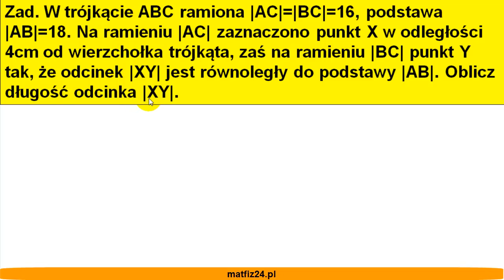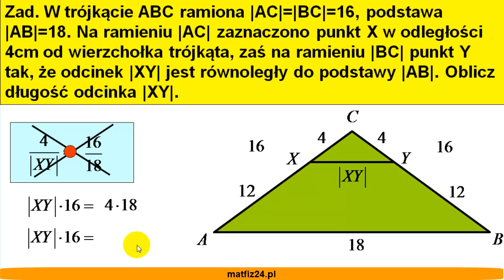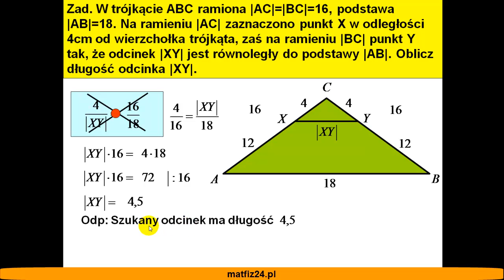Oblicz długość odcinka |XY| - Podobieństwo trójkątów - Zadanie - Matfiz24.pl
Zadanie
W trójkącie ABC ramiona AC = BC = 16, podstawa AB = 18. Na ramieniu AC zaznaczono punkt X w odległości 4 cm od wierzchołka trójkąta, zaś na ramieniu BC punkt Y tak, że odcinek XY jest równoległy do podstawy AB. Oblicz długość odcinka XY.